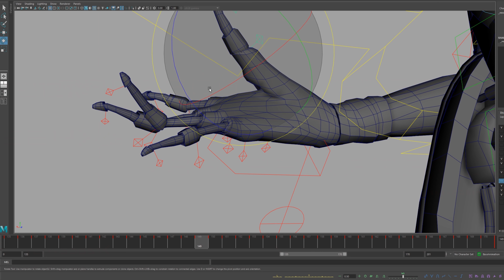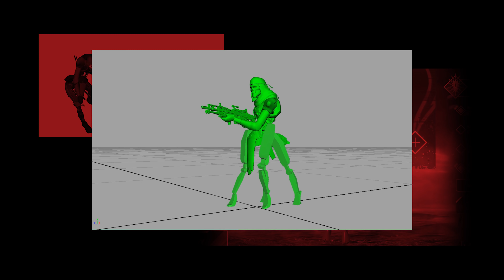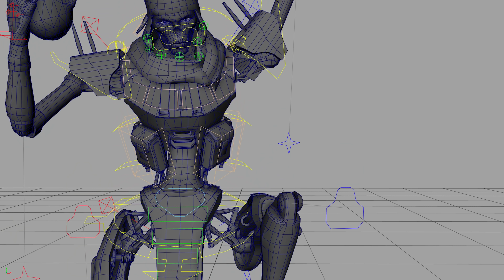ToonCraft: animating a Revenant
This video is a collection of some of the work that went into creating the character of Revenant from an animation perspective. Of course, this only includes selected pieces of my work as it takes an entire team of animators, writers, modelers, tech-artists, sound designers, gameplay designers, etc etc in order to fully bring one of our legends to life!

Revenant has been one of my favorite legends to work on and I personally had a blast animating him as well as coming up with some of the early ideation that you will see in this video. A very important thing to understand is that not every idea is a good idea and just because something looks cool or intriguing is necessarily the right direction to approach so during the exploration phase its ok and encouraged to go wild with ideas and tests in order to know when we have gone too far and pull back. But if you never push the concepts to the limit, you may never reach that sweet spot that nails the character 😉

As an added bonus, I also crafter a little cartoon vignette to go with this demo. I hope you like it and I would love to hear your comments on the video particularly the early concepts. What caught your eye the most? what part did you see and wished it actually made it into the game. Drop me a comment if you can, they're always super fun to read! 👍

Yoshi's Island: Touch Fuzzy, Get Dizzy! Band cover by Steven Morris

APEX LEGENDS OST - Stephen Barton